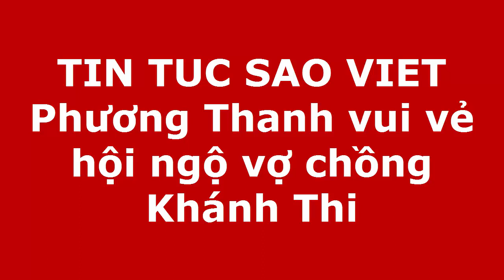Phương Thanh vui vẻ hội ngộ vợ chồng Khánh Thi(Tin tức Sao Việt)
Lần hiếm hoi xuất hiện ở sự kiện, giọng ca "Trống vắng" diện đầm nữ tính, đầu đội mũ che mái tóc cạo trọc trong chuyến tu tập ở Ấn Độ.